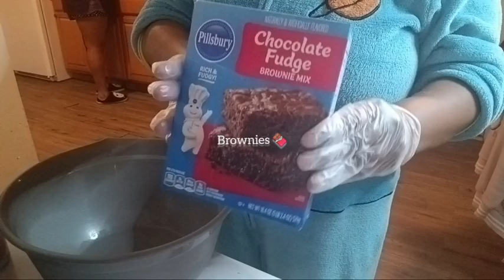Vlogmas Week One 🎄| Thanksgiving preparation + Thanksgiving Day + Mini Christmas Shopping + More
Hey girlies
It's Timeeeee 🔔
Welcome to four weeks of Vlogmassss☆ For week one, we kick off with preparation for Thanksgiving and Thanksgiving Day + some Christmas decor shopping ☆